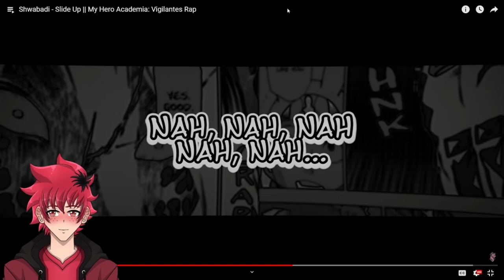Shwabadi - Slide Up || My Hero Academia: Vigilantes Rap Reaction | Vtuber Reacts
Shwabadi - Slide Up || My Hero Academia: Vigilantes Rap Reaction